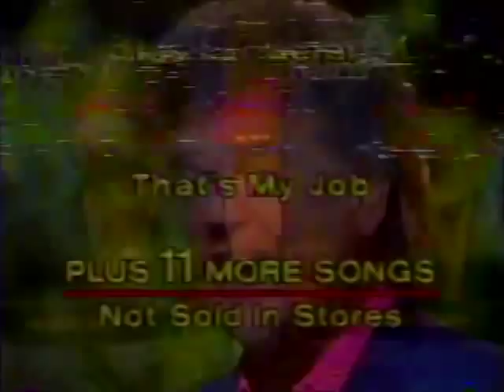Conway Twitty (1994) - Commercial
Conway Twitty
December 1994

Commercial